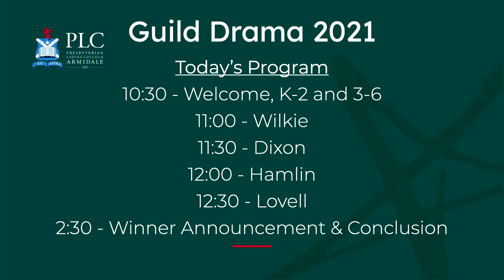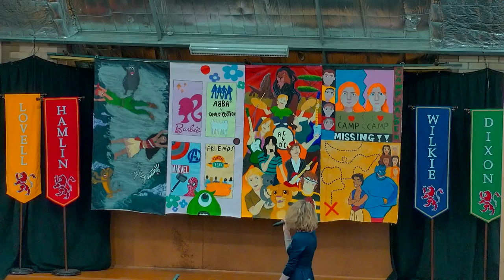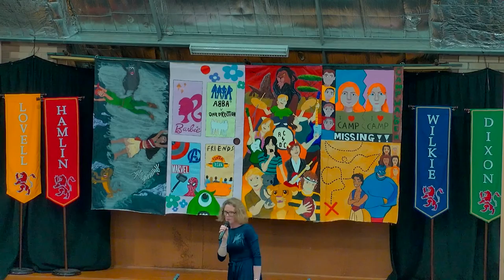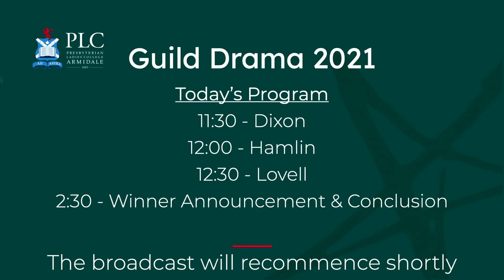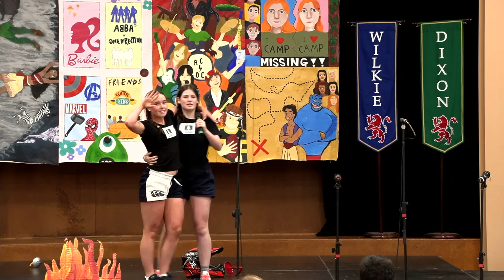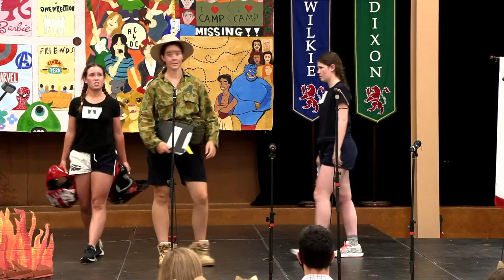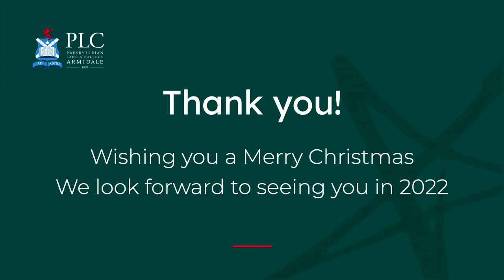PLC Armidale Guild Drama 2021